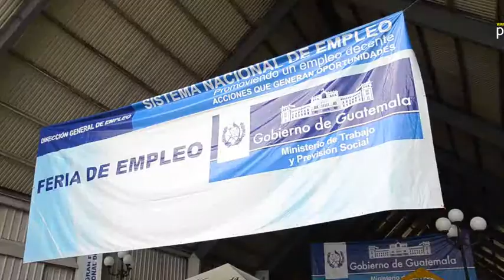Multitud responde al llamado por empleo